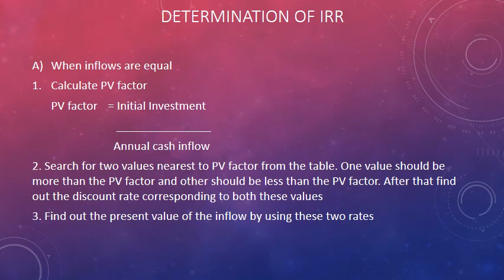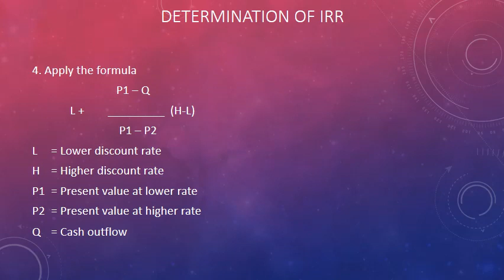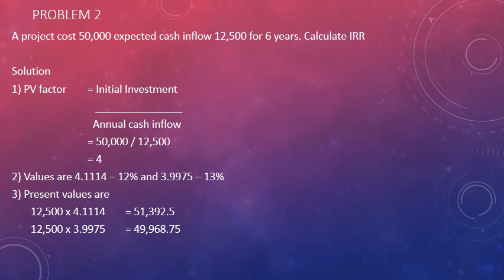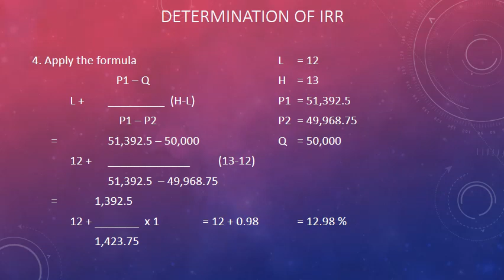FM Nov 5 VIDEO